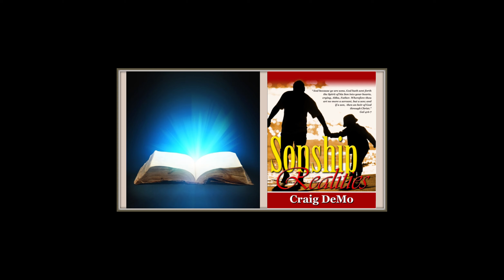Sonship Realities, Part 4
Part 4 of "Sonship Realities," a spiritual impartation as heard on "The Ambassador" radio program.